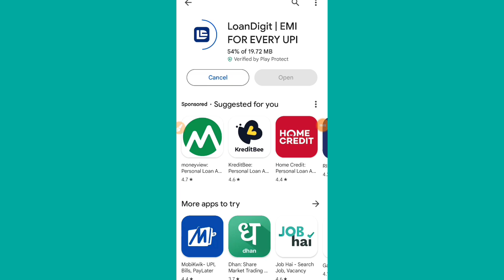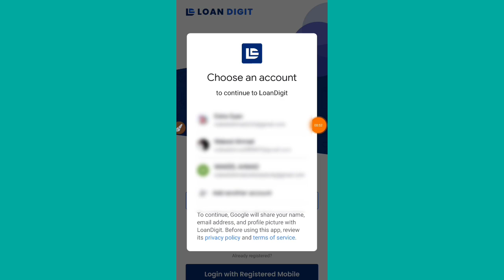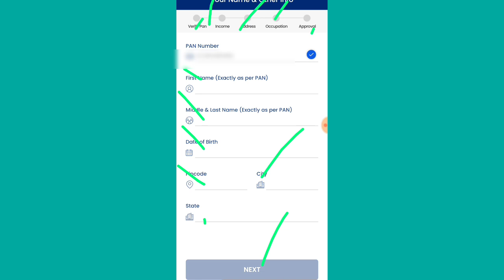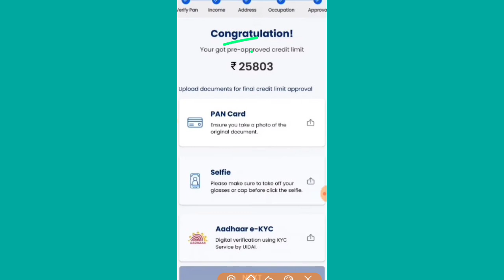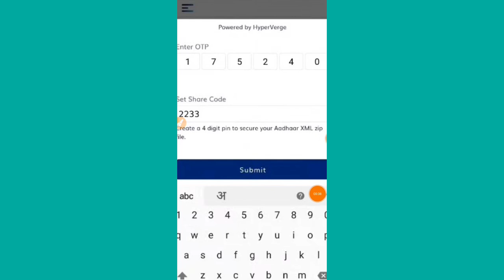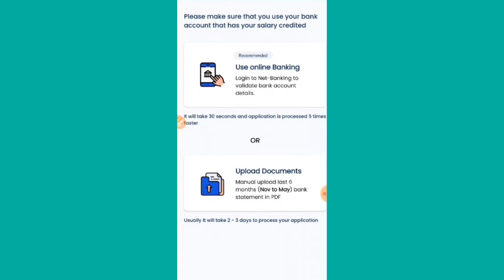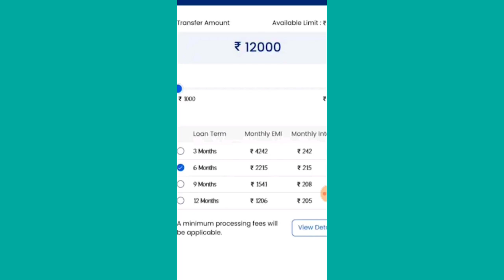मत लो कर्जा आ गया नया लोन मिनटों मैं खाता मैं | Loan Apply Online | loan kaise le | loan digit App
are loan apps safe,
how to apply for loans,
how to apply for a bank loan,
how to apply loan in online,
how can apply mudra loan online,
how can i apply loan online,
how can i apply sss salary loan online,
digital personal loan application process,
digital bank loan review,
how to apply loan in digido,
direct loan app review,
digital bank loan app,
down payment loans,
do loan,
how to loan apply online,
does loan app,
how does loan process work,
how to take loan from loan apps,
how to loan in online,
how to get loan from loan app,
how to take loan in digi,
degree per loan kaise le,
how to take loan from dmi finance,
how to get loan from dmi finance,
how to apply dmi finance loan,
how get loan from app,
how can get instant loan,
how to get loan from application,
how to get loan from buddy loan app,
how to apply sss salary loan online 2023,
how to apply salary loan in sss online,
how to apply mudra loan online,
how to apply pag ibig loan online,
how to apply pmegp loan online,
how to apply sbi personal loan online,
how to apply cgtmse loan online,
how to apply e mudra loan online,
how to apply hdfc personal loan online,
how to apply loan in union bank online,
s b i personal loan online apply,
what is the loan process,
how to apply bank loan online,
pros and cons of getting a loan,
where to invest personal loan,
how to apply for a loan online,
who to apply loan,
how to get online loan from bank,
how to get approved in loan apps,
how i get online loan,
how to get personal loan from government,
where to apply for personal loan,
where to get personal loan,
where to apply for loan,
how to take loan from buddy loan,
how to get loan from buddy loan,
which loan app is good,
how to get a loan under pmegp,
how to get loan on online,
where to loan 50k,
where to loan online,
who can get personal loan,
where to loan big amount,
what is digital loan,
what is loan explain loan,
how to get personal loan for unemployed,
why loan is good,
how to get loan from government,
how to get a loan from the government,
how to get an online loan,
what is quick loan app,
what is quick loan,
what can you use a personal loan for,
what is a personal loan,
owner.